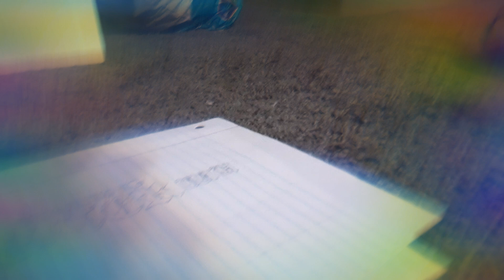The Master Part 1